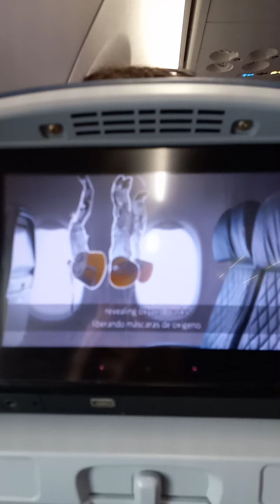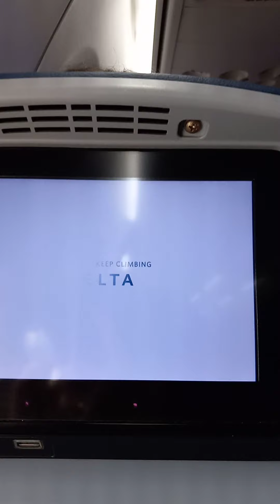Takeoff in a Boeing 737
A 12 minute video of a Delta Airlines plane taking off from an airport in Kentucky. I got sick yesterday so I couldn't upload.